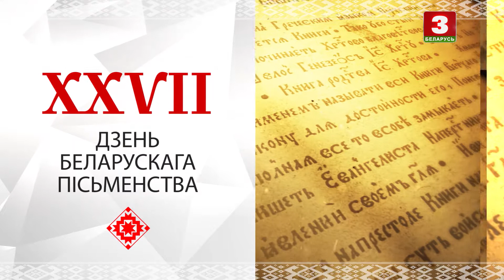Дзень беларускага пісьменства – 2020